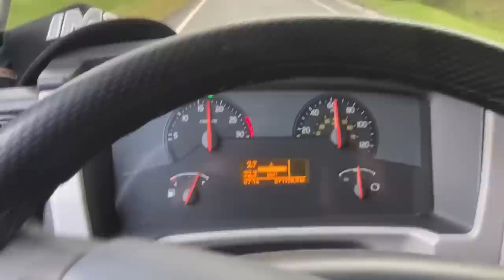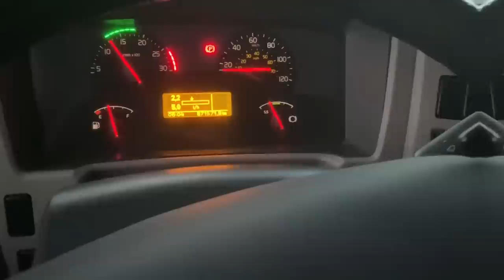NO CEASA DEPOIS DE BASTANTE TEMPO!